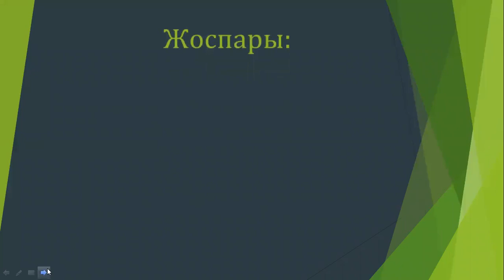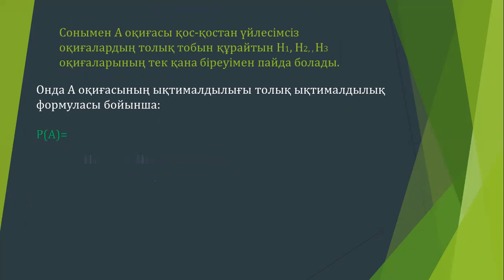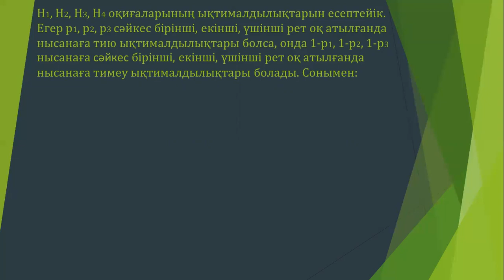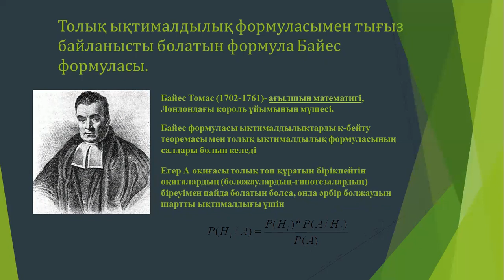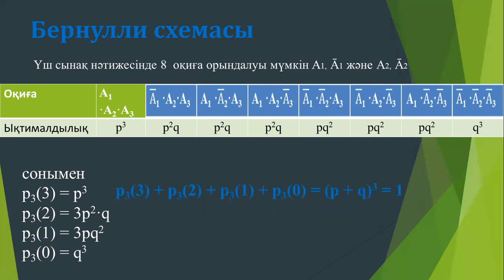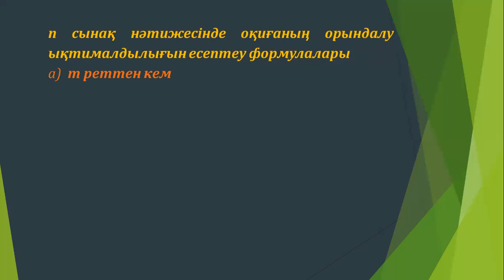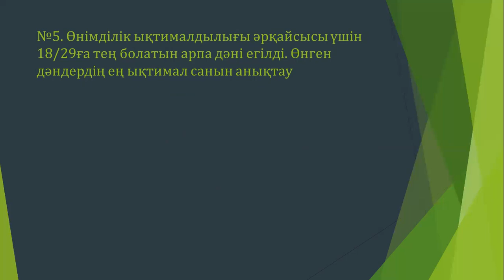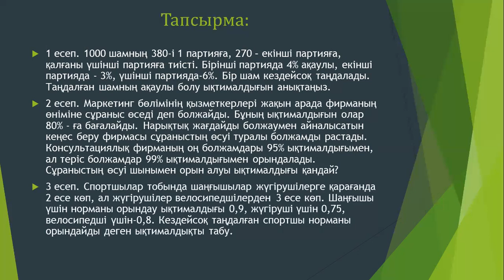Талипова М.Ж. Логика есептеу. 12лекция